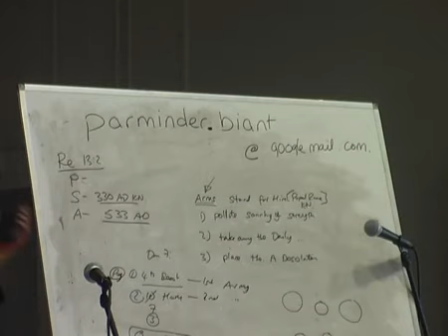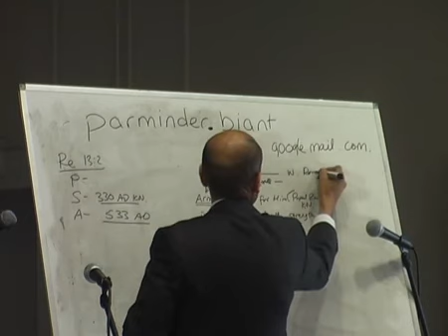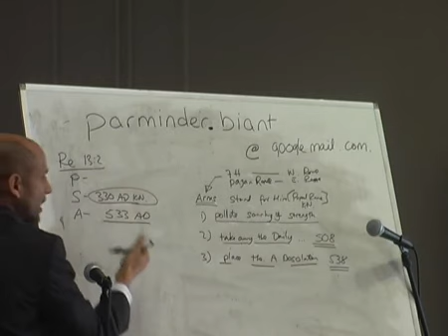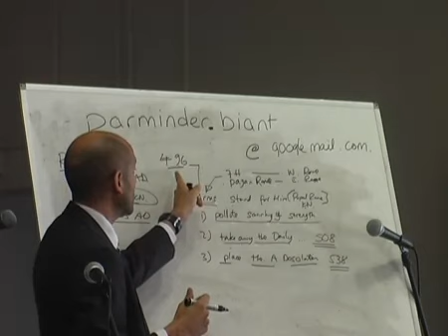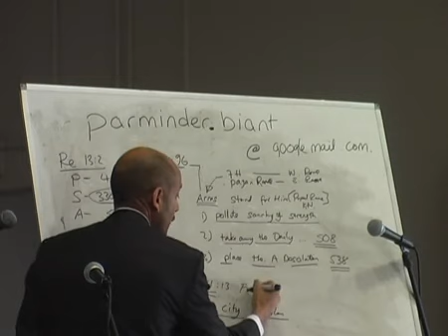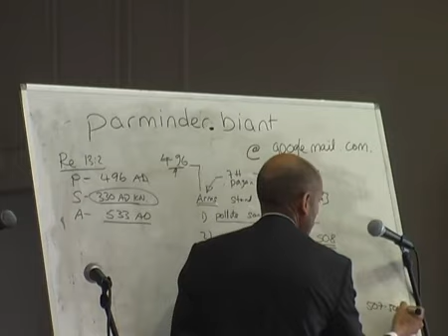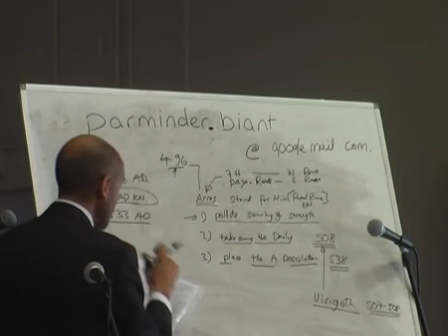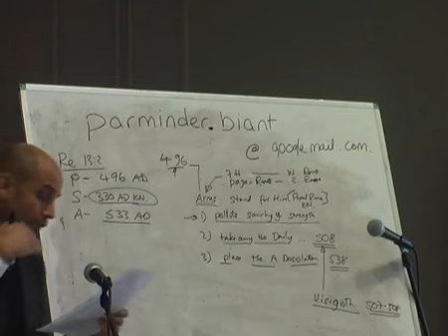25. Daniel 11:1-45 (Part 25).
Parminder Biant, March 2011. Wales, UK.